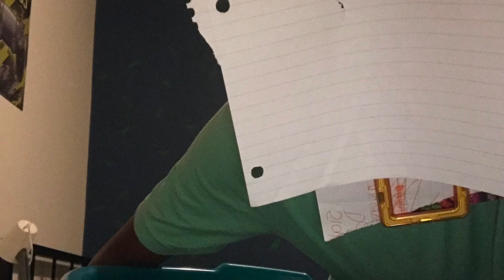Musicbeats no Volcos in it